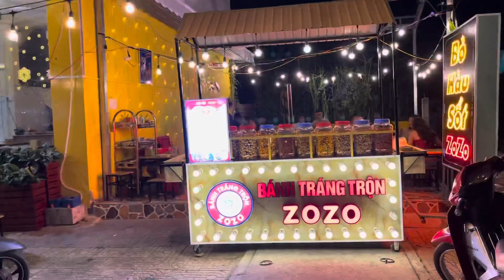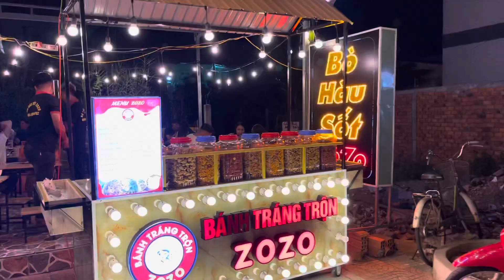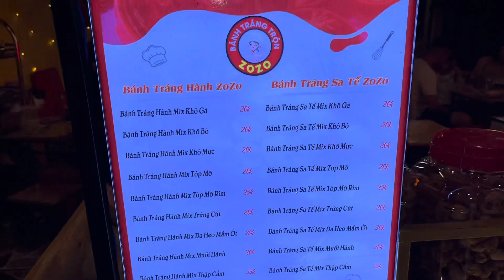Bánh tráng trộn zozo thơm ngon đặc biệt mới khai trương tại thành phố vĩnh long | Khương nhựt minh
Bánh tráng trộn zozo ( mới khai trương 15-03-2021 )
- Bò hàu sốt zozo.
Địa chỉ : Số 128b. Đường trần đại nghĩa. Phường 4. Thành phố vĩnh long.
Thời hoạt động : Từ 10h - 22h
Menu : xem video hình ảnh giúp mình.